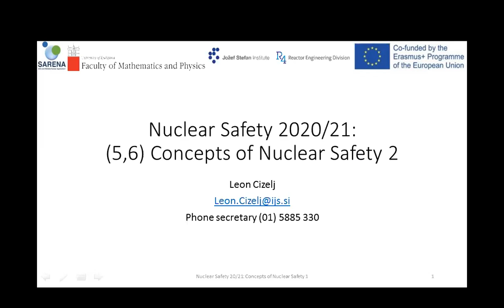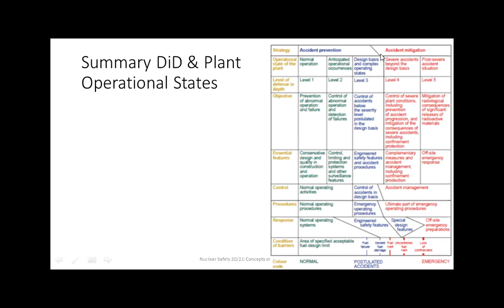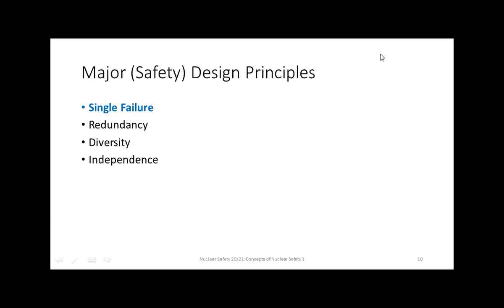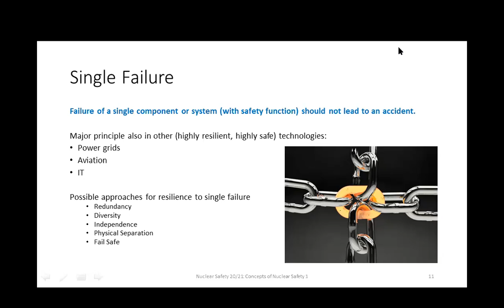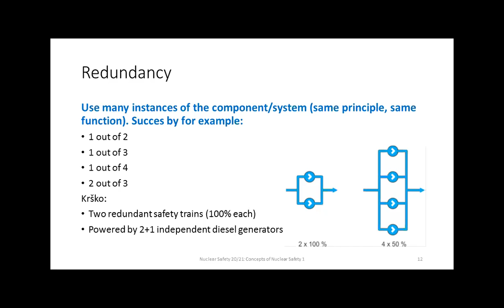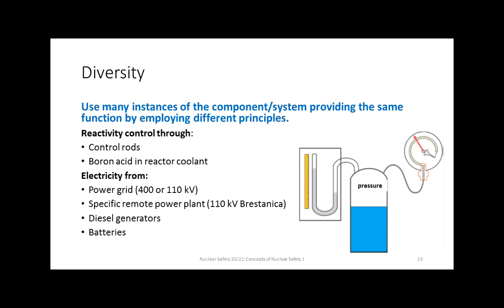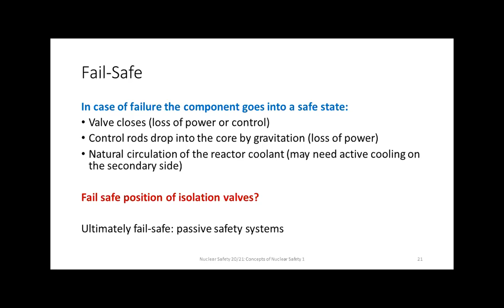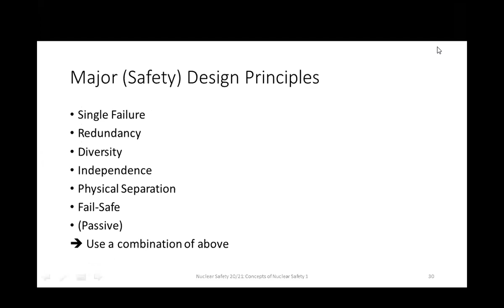Concepts of Nuclear Safety2 (Oct 12, 2020)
Series of hybrid (lecture room, zoom, recording) lectures on Nuclear Safety for the M. Sc. Students in Nuclear Engineering. Part of the ERASMUS+ project SARENA. Lectures given at Faculty of mathematics and Physics, University of Ljubljana.
This lecture: Basic Concepts of Nuclear Safety (Part 2). Performed by Prof Leon Cizelj.

Contents:

Concepts of Nuclear Safety (Part 2)
0:00 Start
3:40 Outline
4:47 Introduction
4:48 Fundamental safety functions
8:27 Safety Goals
9:39 Defense in Depth
10:49 Summarize Defense in Depth and Plant States (Conditions)
18:53 Major (Safety Design Principles)
42:55 Single failure
53:53 Redundancy
1:03:23 Diversity
1:12:04 Independence
1:20:30 Physical Separation
1:22:02 Fail-Safe
1:23:20 Passive
1:29:30 Brief Overview of Typical Safety Systems
1:35:10 Summary